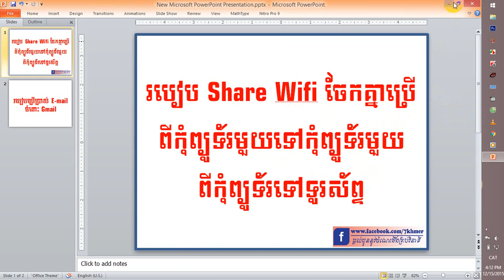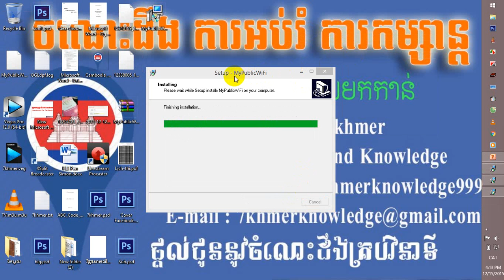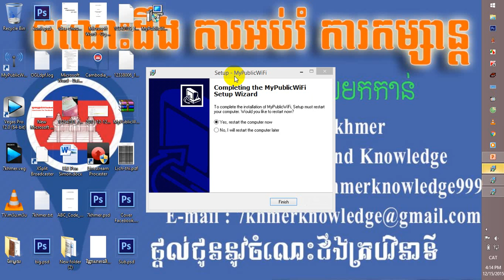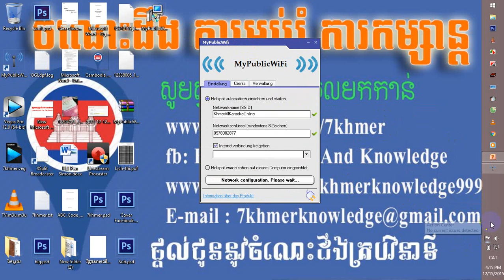how to share wifi from laptop to mobile-Share Internet From Windows Laptop With Phone and Tablet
Share Internet From Windows Laptop With Phone and Tablet
របៀប Share Wifi ចែកគ្នាប្រើពីកុំព្យូទ័រមួយទៅកុំព្យូទ័រមួយពីកុំព្យូទ័រទៅទូរស័ព្ទ
Easily share your PC internet with any device ! (Android, Apple, Win...)
♥ Facebok page : Entertainment And Knowledge ♥